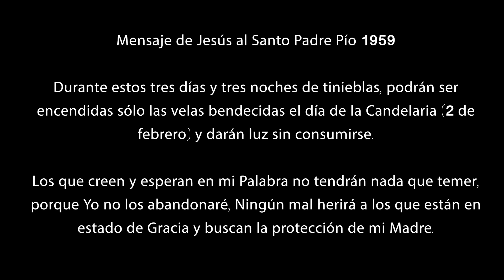Cuáles Velas Encenderán?? 3 dias de Oscuridad y La Candelaria.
Las Velas Benditas de la Candelaria, el Santo Padre Pio nos advirtio acerca de estos tiempos dificiles. En este video te explicaremos acerca de la enorme importancia de estas Velas y la historia de La Candelaria.

💎 Colabora con nuestro canal haciéndote miembro: / @heraldos_sv